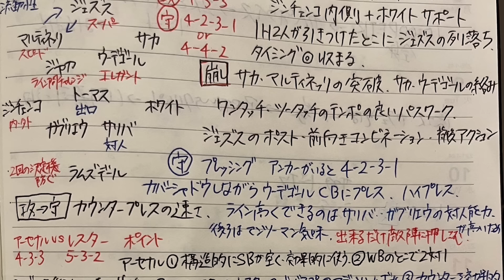【二足の草鞋】林陵平が語る東大監督と解説者をこなす異次元のハードスケジュール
◆衣装提供
illbe